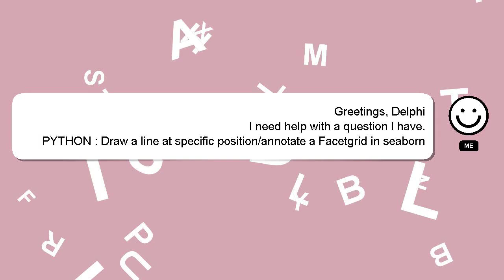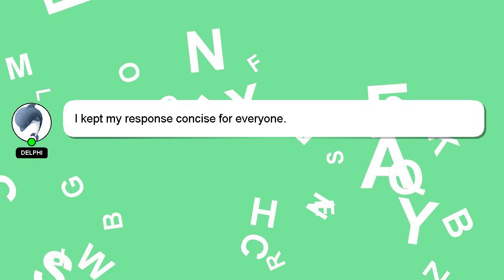PYTHON : Draw a line at specific position/annotate a Facetgrid in seaborn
position/annotate seaborn Facetgrid line a at specific Draw PYTHON a : in